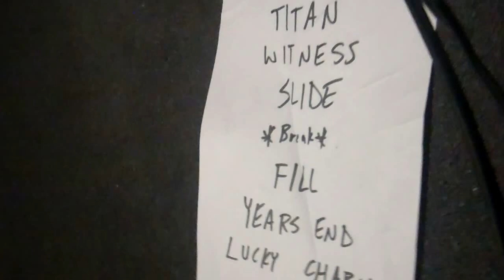Wrath Over Riches pt. 2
Matthew Ward - Vocals
Chris Hammons - Guitar
B.J. Barron - Drums
Steve Lyons - Bass